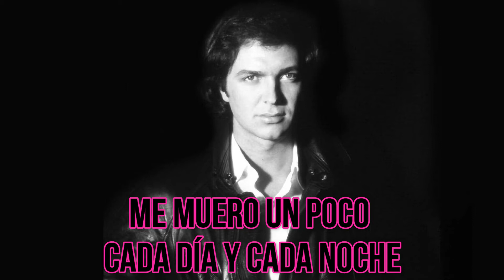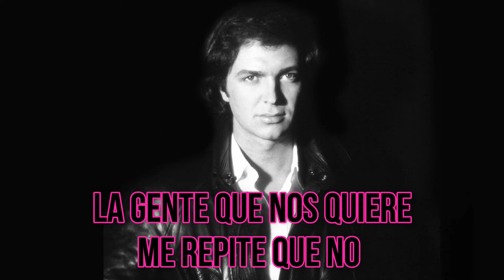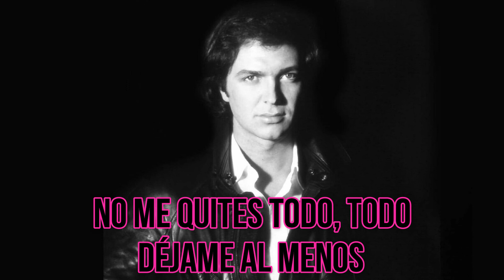Camilo Sesto - Soledad en soledad (KARAOKE)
Camilo Sesto y su tema "Soledad en soledad" extraído del álbum "Agenda de baile" de 1986 y ahora en versión karaoke para todo el mundo (Like si te gustó) encontrarán un poco diferente el comienzo de la canción ya que tuve que editarlo por que la versión original empieza abruptamente. saludos a todos los Camilistas